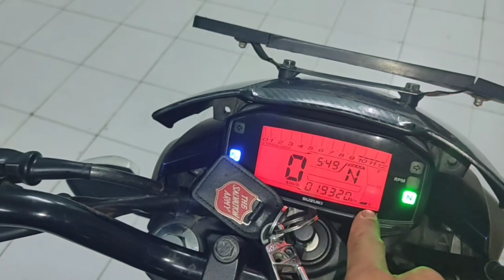Aizawlah Bike rawng inthlak thei! Gixxer Naked Vinyl Wrapping|Chameleon Series!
Wrapping chi thar - Avery Denilson Vinyl chuan Aizawl a lo thleng ve ta.

Obeda Kulikawn ten an khawih thei e.